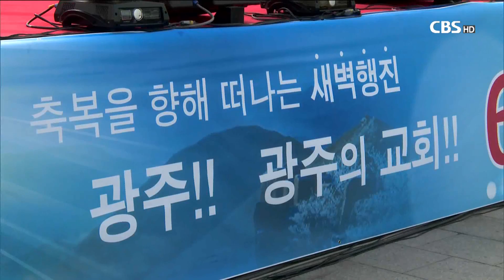[CBS뉴스]광주의 새벽을 깨우는 6.17 대성회, 성황리 열려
광주의 새벽을 깨우는 "6.17 대성회"가 성황리에 열려 광주로부터 시작한 기도운동이 전국으로 확산해 우리나라를 변화하게 하는 새벽 행진의 첫발을 내딛었다.

광주의 새벽을 깨우는 6.17 대성회가 17일 오전 5시 30분 광주 동구 5.18 민주광장에서 광주광역시 기독교 교단협의회 및 광주 CBS를 비롯한 기독 언론사 주최로 열렸다.

대성회에는 광주 목회자와 성도, 김동철 국민의당 원내대표, 강기정 전 국회의원, 송광운 광주 북구청장을 비롯한 정치인 등 5천여 명이 참석해 광장을 가득 메운 채 뜨거운 열기 속에 펼쳐졌다.

광주 대성회는 김성원 광주시 기독교 교단협의회 회장의 대표 기도를 시작으로 월광교회 김유수 목사와 여의도 순복음교회 이용훈 목사, 광주 서광 교회 고광석 목사의 말씀과 찬양, 통성 기도, 축도 순으로 진행했다.

김성원 광주시 기독교 교단협의회 회장은 대표 기도를 통해 "6.17 대성회를 통해 어두운 이 세상에서 성도와 교회가 깨어나 빛과 소금으로 존재해 이 시대를 변화시키자"고 기도했다.

월광교회 김유수 목수는 "빛고을이여 빛이 되어라"는 말씀을 통해 "광주가 영적으로 깨어 일어나 빛을 발해 복음의 빛으로 와서 대한민국을 새롭게 태어나게 하고 세계 만민이 광주로 찾아오길 소망한다"고 말했다.

여의도 순복음교회 이영훈 목사는 "떠나라"는 말씀에서 "믿음의 성도들이 죄의 덫과 물질 우상, 권력 주의 우상 등에서 '떠나' 어두운 이 세상을 밝히는 주님의 일꾼이 되고 광주로부터 시작한 기도운동이 우리나라를 뒤덮어 변화하게 하는 놀라운 역사가 일어나기를 바란다"고 밝혔다.

이어 광주 서광 교회 고광석 목사는 "지역을 구한 지혜자"라는 말씀을 통해 "성도들이 지혜자가 돼서 북 핵 위협과 한반도를 둘러싼 강대국의 패권 다툼으로 위기에 처한 나라를 구하고 소외와 차별의 도시 광주를 구하길 바란다"고 말했다.

통성기도 회개기도에서 송정 중앙 교회 김정렬 목사는 "성도 자신의 회개와 가정 행복, 섬기는 교회 그리고 성도 자녀들의 앞길을 열어 줄 것"을 기도했다.

부흥의 기도에서 광천 교회 이양수 목사는 "광주 1천 5백 교회의 부흥을 통해 광주를 번성하게 하고 일자리 창출과 광주가 하나님의 빛의 도시가 되길" 소망했다.

복음화를 위한 기도를 통해 순복음 만백성 교회 강희욱 목사는 "신천지 등 이단과 동성애를 저지하고 복음으로 하나님의 공의가 강같이 흐르게 하며 한반도 평화의 민족의 복음화를 통해 인류가 구원되게 해달라"고 기원했다.

6.17 대성회에 참석한 성도들은 "이번 대성회를 통해 많은 은혜와 축복을 받았다"면서 "광주에서 시작한 새벽 행진이 전국으로 퍼져 이 땅 위에 하나님의 나라가 새롭게 세워지길 원한다"고 한목소리로 기도했다.

광주 CBS 김진오 본부장은 "성황리에 끝난 광주의 새벽을 깨우는 6.17 대성회를 계기로 광주가 치유되고 회복해 영적으로 다시 일어서며 대성회가 전국적으로 확산해 사무엘 당시 오랫동안 하나님을 잊고 살아왔던 이스라엘 백성들이 하나님을 다시 찾기 위해 개최한 미스바 성회 같은 기도 운동으로 승화하길 바란다"고 말했다.